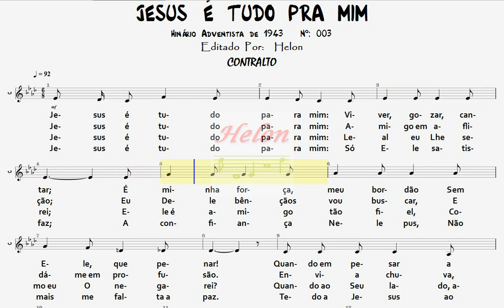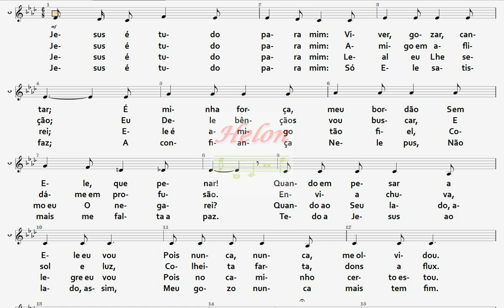003- JESUS É TUDO PARA MIM - CONTRALTO